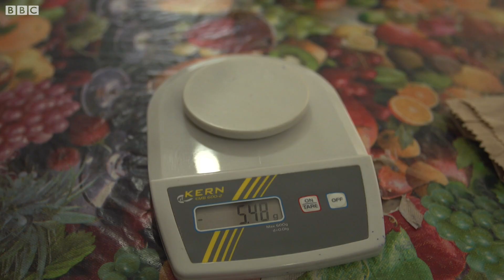Amazon rainforest: 'Once it's gone, it's gone forever' - BBC News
Billions of leaves in the Amazon rainforest take in carbon dioxide – a gas which contributes to global warming. So does deforestation cause a rise in global temperatures?
Erika Berenguer is a scientist at the Oxford Environmental Change Institute. She's been studying the same patch of trees in the Amazon for ten years.